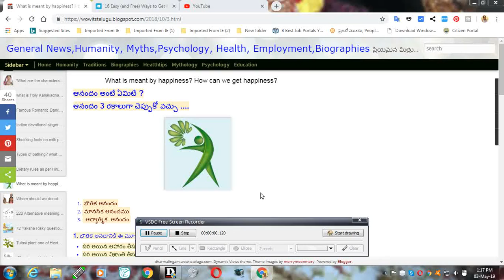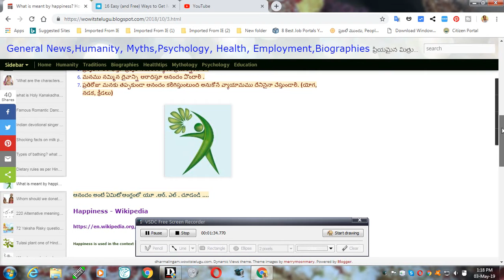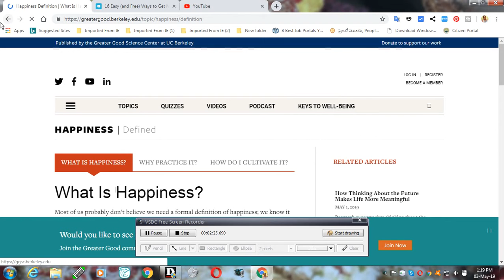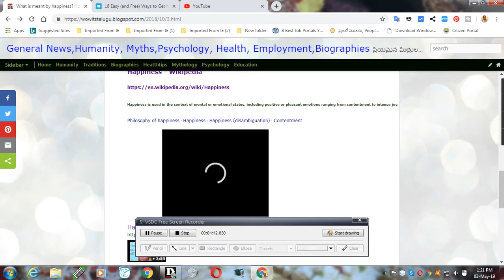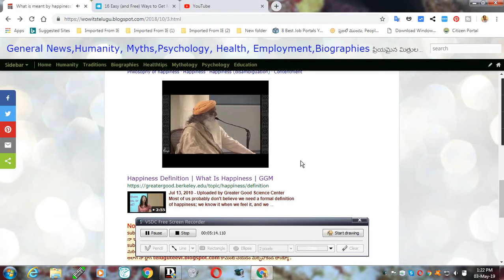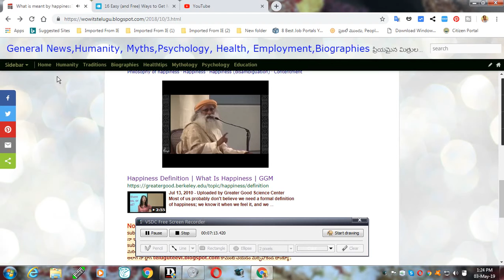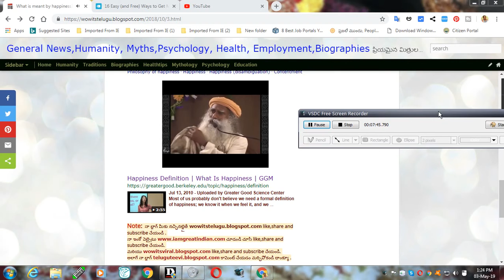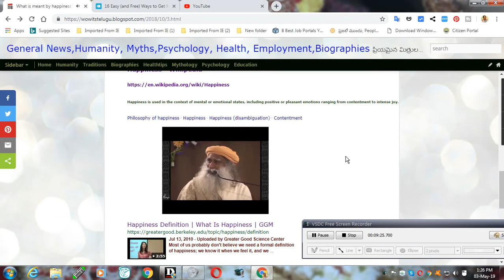ఆనందం అంటే ఏమిటో నా బ్లాగ్ నా వీడియో చూడండి let us know happiness in my blog video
ఆనందం అంటే ఏమిటో నా బ్లాగ్ నా వీడియో  చూడండి, let us know happiness in my blog video, wowitsviral.blogspot.com, wowitstelugu.blogspot.com, teluguteevi.blogspot.com, you tube t.v.